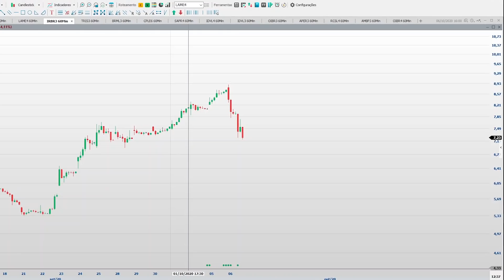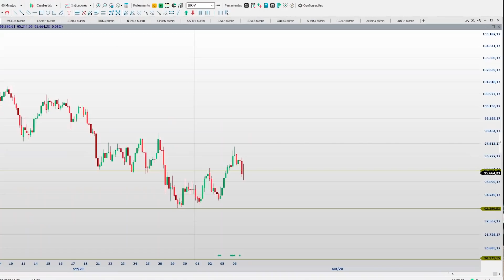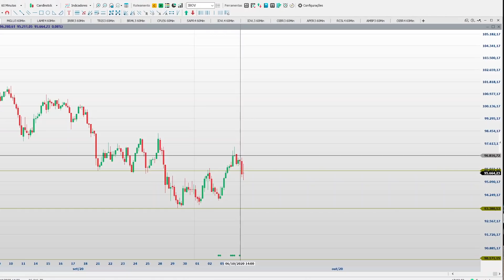ANÚNCIO DE TRUMP faz dólar disparar e bolsas despencam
Para ajudar financeiramente o CANAL PROFESSOR BELLEI:
Depósito em conta corrente:
                                      BRADESCO
                                      AGÊNCIA: 0438-3